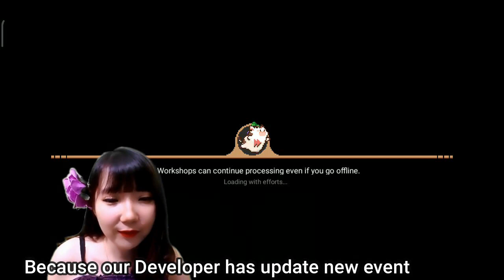HarvestTown Harvest Town New Event H coins event April fool day #26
YAY we Get H-coins Event April Fool day !!
Tutorial Harvest Town  Cara crafting dan kegunaan dari hive, silkwormrack, fishing trap, automatic feeder and incubator

Tutorial
1. Cara bikin pedang kayu
2. Dimana membeli benih bibit tanaman
3. Cara craftig fishing trap
4. Cara mendapatkan oyster
5. Cara crafting chest
6. Cara cari skateboard atau sepeda yang hilang
7. Cara mendapatkan silver ore
8. Cara bikin bean wine
9. Cara repair fountain
10. Cara jual barang
11. Cara cepat naikin level

Tutorial
1. Cara mendapatkan mahogany
2. Cara mendapatkan silkworm
3. Cara mendapatkan hay
4. Cara mendapatkan caterpillar
5. Cara mendapatkan wood
6. Cara mendapatkan copper ore, copper ingot
7. Cara membikin makanan ayam dan sapi
8. Cara membikin coal
9. Cara repair bait workshop dan gunanya
10.Cara repair melt workshop dan gunanya
11. Cara mendapatkan ginseng